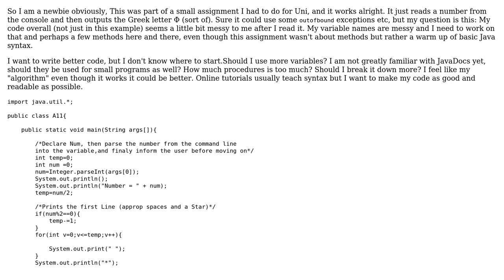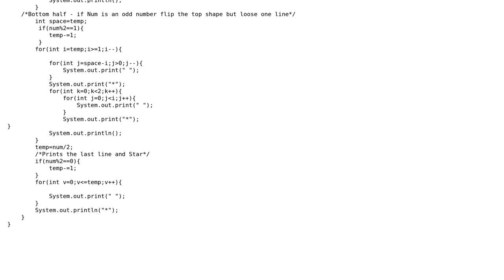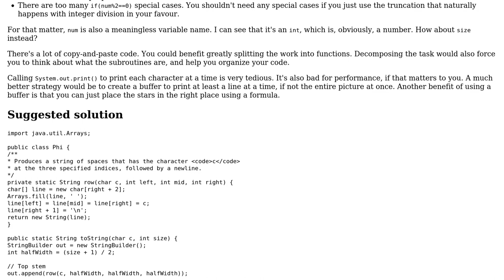Printing a pattern using \* characters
With thanks & praise to God, and with thanks to the many people who have made this project possible! | Content (except music & images) licensed under CC BY-SA | Music | Images & others | With thanks to user Stavros Argyrou user 200_success and the Stack Exchange Network Trademarks are property of their respective owners. You are responsible for your own actions.